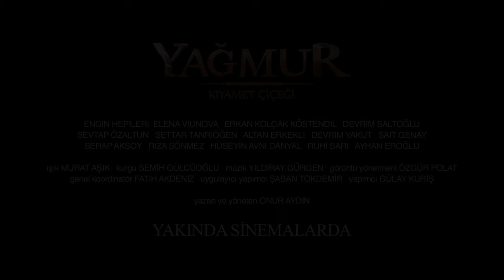Yağmur Kıyamet Çiçeği - Official Teaser #1 - [2K]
Kazım Koyuncu, Trabzonspor ve Çernobil faciası.